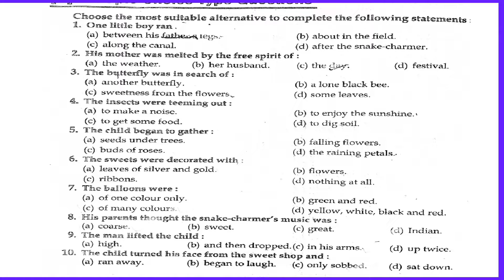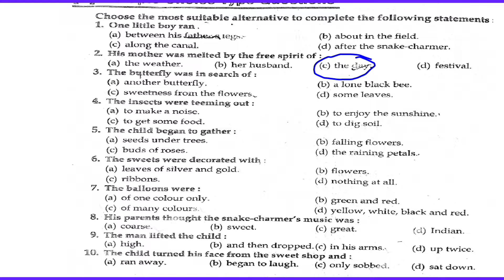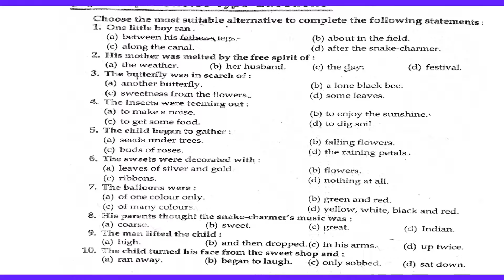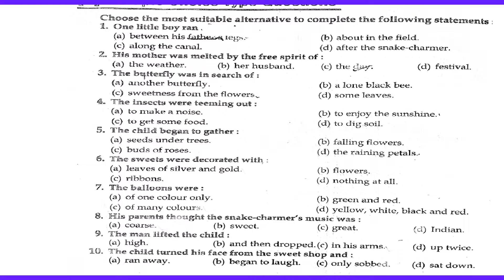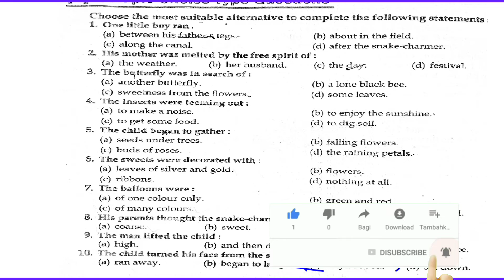Multiple Choice Type Questions ll Class 9th English Moment : Supplementary Chapter -1 The Lost Child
▶️Class 9th English Literature Chapter -1 The fun they had l Explain in Hindi
Video link Watch Now